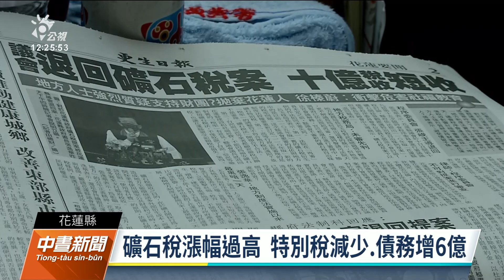花蓮礦石稅爭議導致舉債遭監院糾正 縣府：特別稅草案已送財部｜20221205 公視中晝新聞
花蓮縣政府2016年大幅調高礦石稅引發重大爭議，影響縣府財政，遭監察委員提出糾正。花蓮縣府表示尊重，但強調特別稅條例草案已送財政部，縣府一切合法。